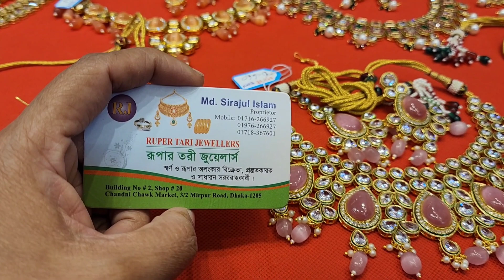ইন্ডিয়ান জয়পুরী স্টোনের নেকলেসের দারুন দারুন ডিজাইনের কালেকশন Exclusive designs Jaipuri bridal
ইন্ডিয়ান জয়পুরী স্টোনের নেকলেসের দারুন দারুন ডিজাইনের কালেকশন Exclusive designs Jaipuri bridal necklace set - Rupertari jewellers